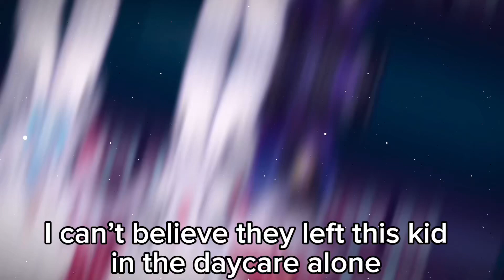Volume and Shockwave || TFP AU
Didn’t like how it turned out a bit be alright